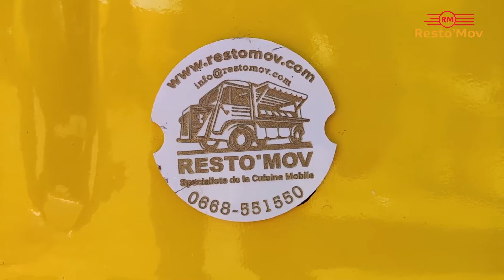Remorque Food truck construit par Rest'Mov